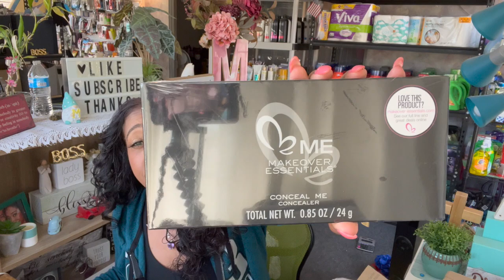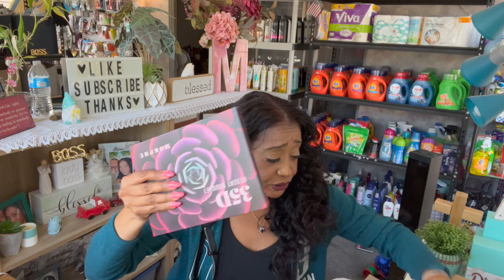Subscriber Appreciation Giveaway~ Over $300 in Amazing Prizes! ~ Click Watch & Enter to Win!!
subscriber appreciation giveaway. click watch & enter to win. subscriber giveaway 2022. youtube giveaway 2022. youtube giveaway for subscribers. subscriber giveaway. youtube subscriber giveaway. youtube giveaways. couponing for a cause dollar tree. subscriber appreciation giveaway. must enter giveaway. couponing for a cause. couponing for a cause cvs. couponing for a cuase. couponing for a cause youtube. coupon with star. meeks coupon life. dollar tree. coupon katie

subscriber appreciation giveaway. click watch & enter to win. subscriber giveaway 2022. youtube giveaway 2022. youtube giveaway for subscribers. subscriber giveaway. youtube subscriber giveaway. youtube giveaways.  I wanted to do something special for you guys to show you all how much I appreciate every single one of you! The only way I know how to show just how much I care and truly appreciate you all is with awesome giveaways so enter to win. Be sure to follow the rules incomplete entries will not be entered! Huge shout out to the youtube givers who inspire one another every day The Freebie Guy. Gina Schweppe.  Sway to the 99.  You are all Kings and truly The Queen Hauler!

Chapters
0:00 - Intro
0:20 - subscriber appreciation giveaway
1:20 - click watch & enter to win
5:70 - Subscriber Giveaway 2022
8:00 - couponing for a cause youtube
10:04 - youtube giveaway 2022
14:00  - Outro

INCOMPLETE ENTRIES WILL NOT BE ENTERED!

OTHER MUST WATCH VIDEOS:
✅Dollar Tree Mothers Day Gift Ideas on a Budget ~ Dollar Tree ~ Mothers Day Gift Ideas 2022
✅Shop with me 99 Cent Store ~ All NEW Finds at The 99 ~ 99 Store Shopping ~ 99 Cent Store